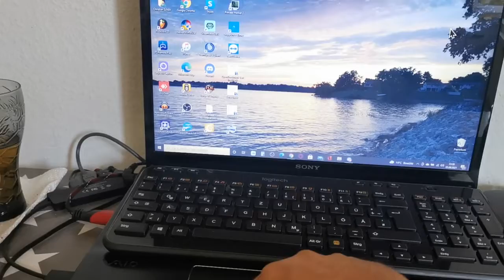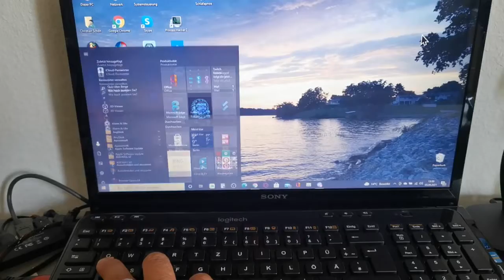laptop gerettet.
Ich informiere dich mal wieder über den aktuellen Stand bei mir und lass dich an meinen Gedanken teilhaben, dein Christian Martin Schön

Amazon Unterstützungslink: